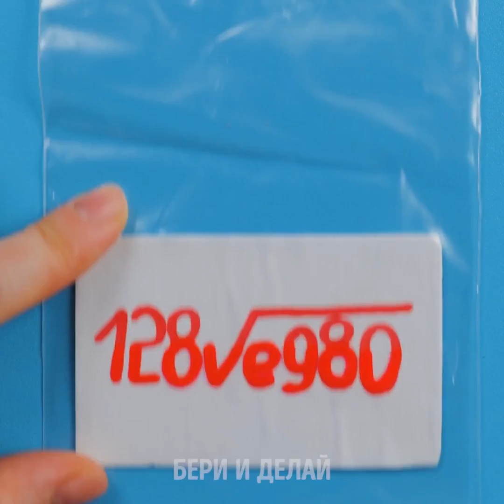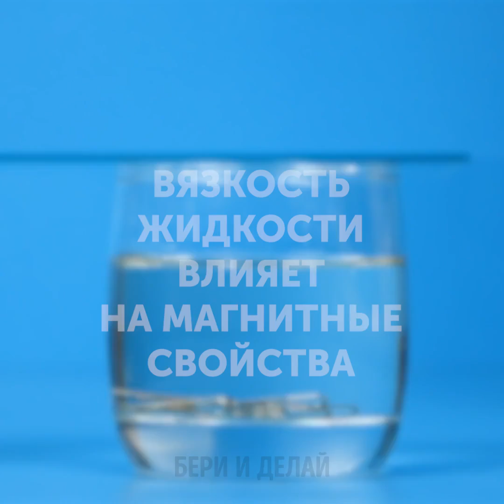20 ФАНТАСТИЧЕСКИХ ЭКСПЕРИМЕНТОВ С МАГНИТАМИ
ЗАБАВНЫЕ ЭКСПЕРИМЕНТЫ, КОТОРЫЕ ВЫ ДОЛЖНЫ УВИДЕТЬ

Вы сможете без труда поставить забавные опыты сами, хотя вам могло казаться иначе. Если вам скучно, а по телевизору ничего не идет, эти эксперименты точно займут вас на время. Мы приготовили видео, в котором полно увлекательных трюков и экспериментов, которые вы без труда сможете повторить дома с друзьями. Во-первых, мы покажем, как при помощи магнита заставить иголку парить в воздухе. Не верите?

Затем вы узнаете, как надуть шарик с помощью мятной конфеты и газировки. Мы также покажем вам эксперимент с жидкостями и магнитами. Для этого вам всего лишь понадобится вода, мыло и сироп. Вы слышали об атмосферном давлении? Скорее посмотрите это видео, чтобы узнать, как поставить этот опыт! Посмотрев видео до конца, вы сможете увидеть фантастические трюки с иголками и шариками.

Кто бы мог подумать, что наука может быть настолько занимательной?! Расскажите в комментариях, что у вас вышло!

ТАЙМ-КОДЫ:

1:46 – Трюк с огнем и иголкой
2:45 – Эксперимент с газировкой и конфетой
5:01 – Опыт с жидкостями и магнитами
7:21 – Трюк с атмосферным давлением
8:46 – Эксперимент с иголками и воздушными шарами